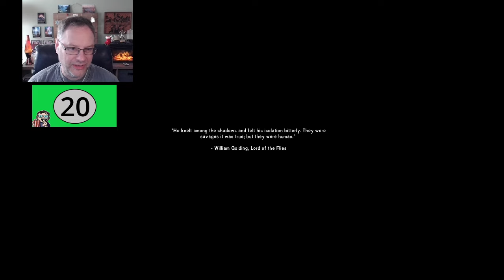Can I Lope 10 Days... on a Budget? (Part 1)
Can Will survive Great Bear Island on $20 a day? Hard choices must be made as Will and I have to buy all our loot!

Thank you to my Patrons:

Suzy Olear, Dunn's Chair, Nocturnal Druid, Tinabug02, KirkSteven, Zaknafein, Aaron Steele, Ari Bavel

I also write fantasy books! Find links to my books and lots of free stuff